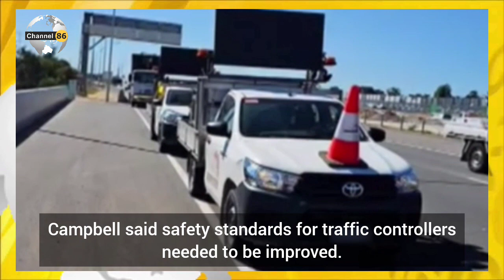Father identified as traffic worker who died in avoidable crash in Melbourne - Channel 86 Australia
Watch english news bulletin, news headlines and news today of Australian news on Channel 86 Australia.

Tributes are flowing for a 58-year-old Melbourne traffic controller who went to work last night but never made it home.

Peter Dyck was working outside his ute on the Eastern Freeway in Clifton Hill just after midnight when he was allegedly hit by a driver.

The Australian Workers' Union's Jade Campbell told media today the father's death was "completely avoidable".

The father from Boronia was taken to hospital but later died.

The incident occurred just as the speed limit changed from 60km/h to 100km/h.

Campbell said safety standards for traffic controllers needed to be improved.

Related Titles:
Autobahn emergency braking at 200 km/h
SUMMER WALK 2022 MELBOURNE CBD AUSTRALIA
If Saul Goodman Was Charged For His Crimes
I didn't see anything honey.
Stark rise in amount needed for home deposit in Australia | 9 News Australia
Government banning recreational vaping in major smoking crackdown | 9 News Australia
If You're Scared Of Sharks, DON'T Watch This Video

Channel 86 Australia is an english news channel which provide latest updated english news from all over Australia.

We provide much more than the news of the day. Our aim to empower people to explore their world. We deliver information that is not biased. We are journalists who are neutral to the core and non-partisan when it comes to the politics of the world. People are tired of biased reportage and we stand for a globalized united world. So for us the World is truly One.

We are reshaping global media and constantly working to strengthen our reputation as one of the world's most respected news channel.